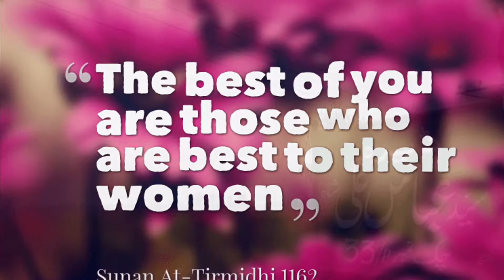Sayeban Weddings | 23 Dec 2018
Sayeban weddings in Bagho Bahar - 171 couples.
Weddings took place on 23 December 2018